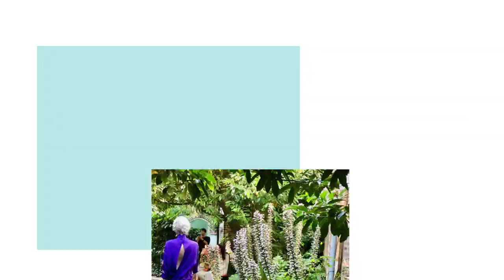Défilé Adeline André à LA RUCHE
LA RUCHE
Coulisses et défilé du grand couturier Adeline André présentant ses lumineuses créations, rares et colorées comme dans un rêve…

Backstage and parade of the great couturier Adeline André presenting her luminous creations, rare and colorful as in a dream...